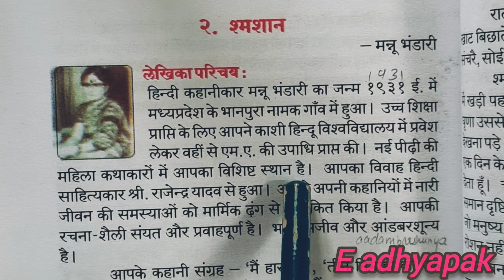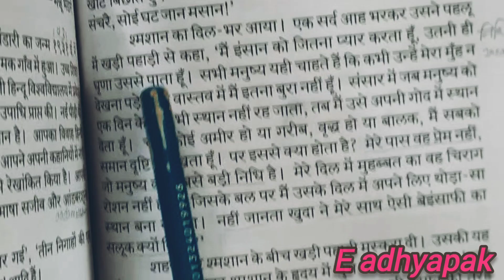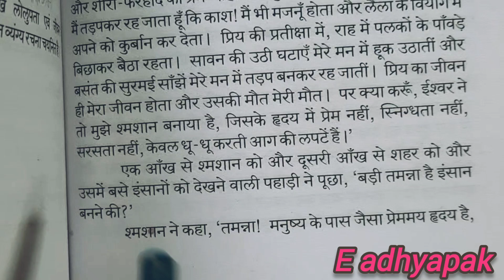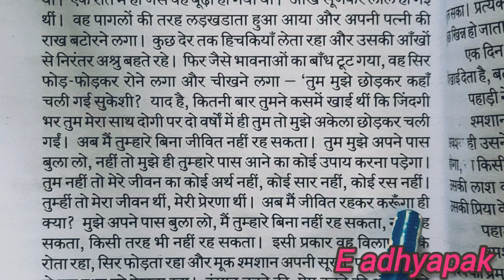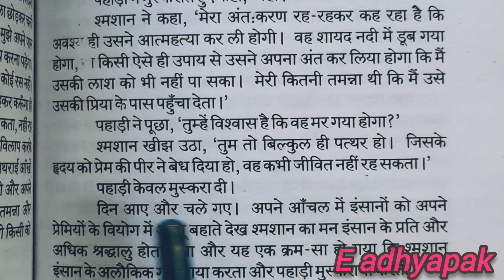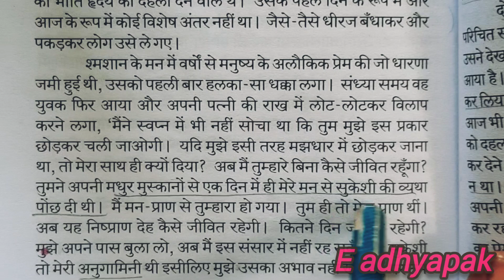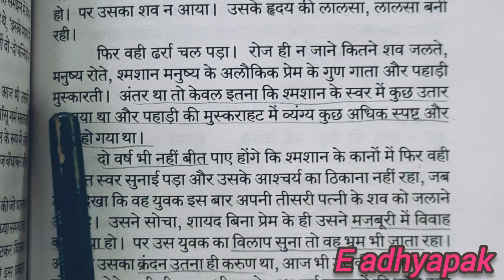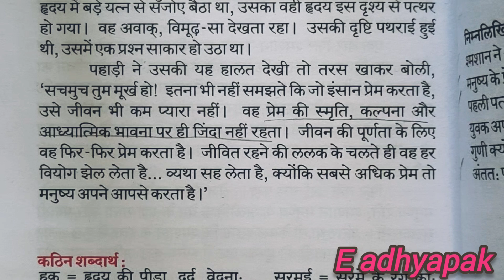1st puc hindi ch - श्मशान full explanation sahitya vaibhav karnataka board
In this video I am going to teach you class 11th hindi karnataka 1st puc hindi Sahitya vaibhav text book chapter shamshan.